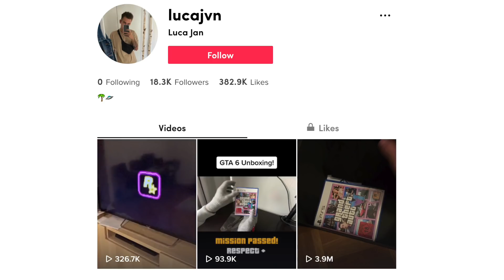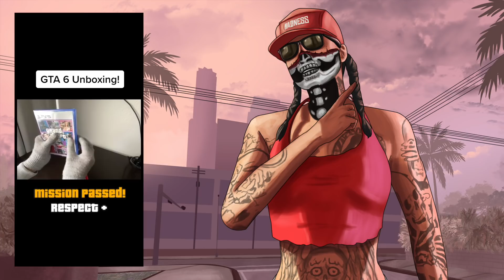GTA 6 UNBOXING...How This Fan Has Convinced The Entire World He Has The Game EARLY Explained!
In today’s Grand Theft Auto 6 video - This GTA 6 fan has convinced the world that he has the game early and did an unboxing...I'll explain what is really going on here!